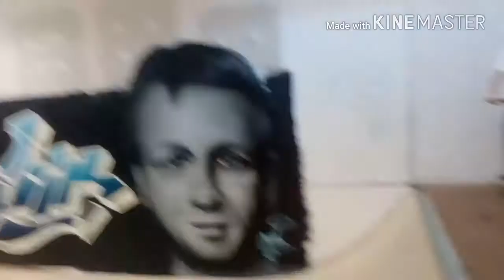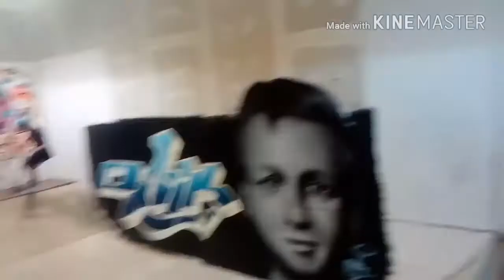Vlog 8/jam in rad skatepark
Shoutouts
Thomas hynes💙
Brayden lyons💙
Daniel cully💙
Xi scoot ix💙
Matthew dooley💙
Jordan mcdonald💙
Cian martin💙
Oisin grassick💙